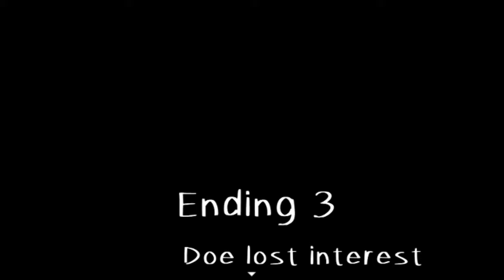JOHN DOE [short horror game] all endings no commentary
3 endings, VERY short. dating sim style, but you can only answer yes or no questions.

00:00-00:05 intro
 00:10 -07:27 Ending 3
07:28-13:38  Ending 1
13:39-18:54 Ending 2